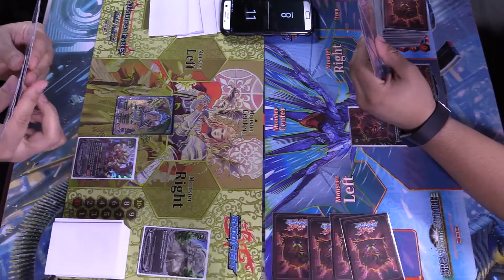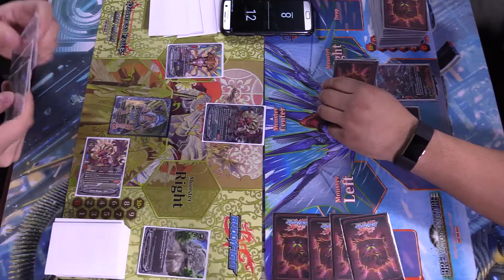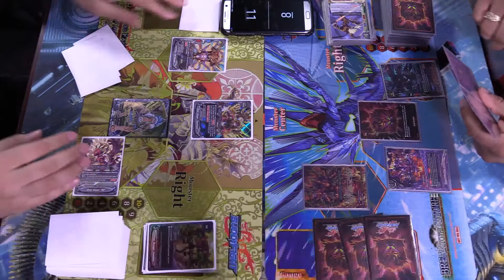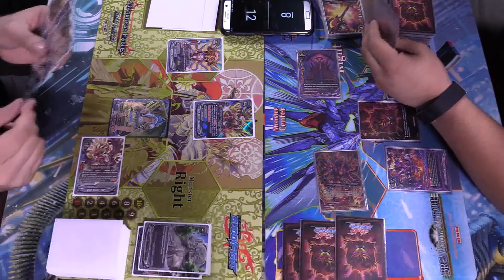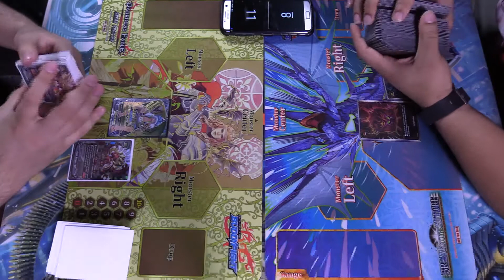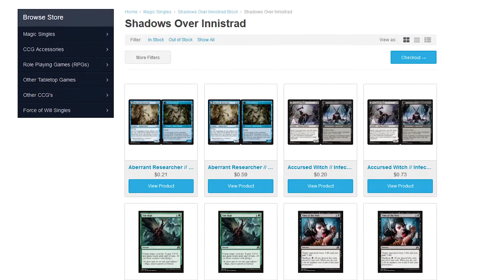Buddyfight Match!!! Duel Sieger VS Searing Executioners (Post Climax Booster) Round 1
Raise the flag! In this Buddyfight match we have Duel Sieger [Ancient World] vs Searing Executioners featuring new cards from CBT: Dragon Fighters!